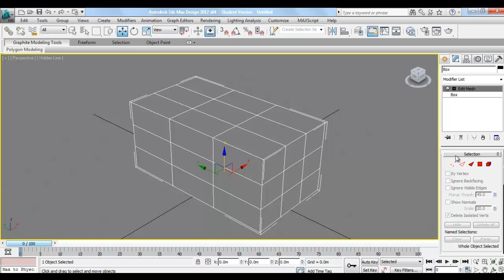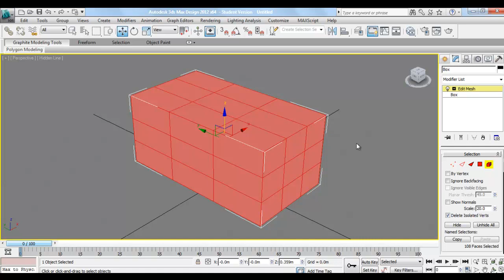Edit Mesh Object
A selection of Educational videos from Cool Studios.  We firmly believe that education should be FREE and available to ALL, no matter where in the world you are.